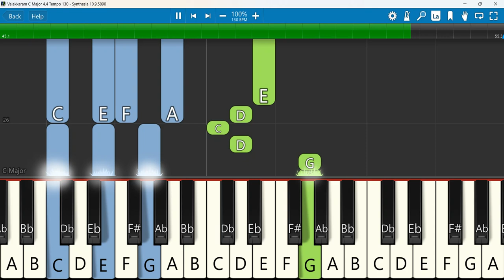Valakkaram Keyboard Notes C Major 4/4 Tempo 130 | வலக்கரம் | Asborn Sam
Valakkaram 4k | Asborn Sam | New Tamil worship song 2022
 Keyboard Notes